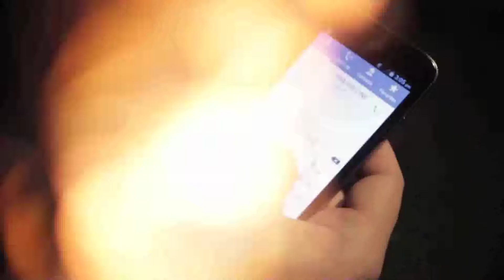Nashville Alive on the TCT Network Natasha Jacobs and Tammy Daniel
Michelle Moore interviews published authors Natasha Jacobs and Tammy Daniel in this episode of Nashville Alice on the TCT Network. Both artists discuss their incredibly inspiring stories.